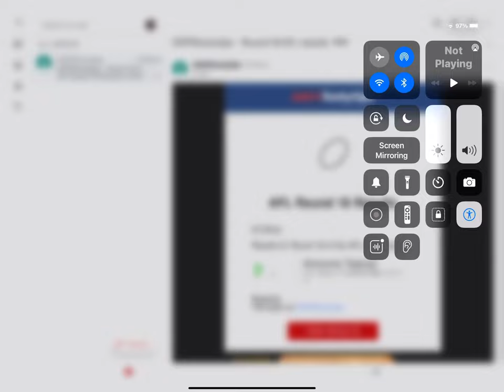I got 7 out 9 round 18 AFL tips 2021